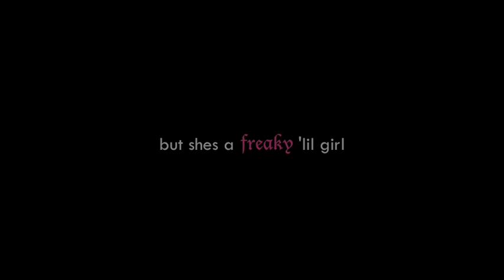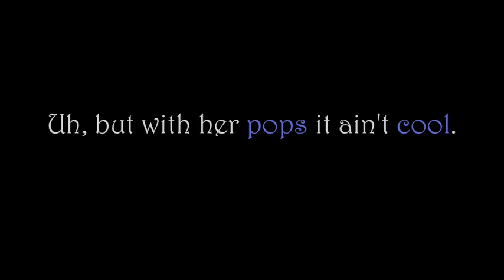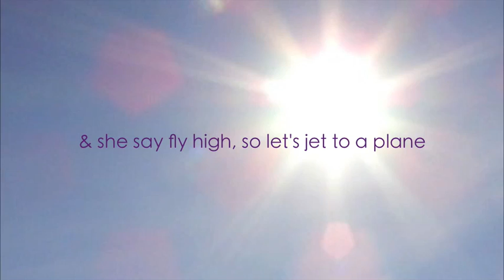Sex In Da Rain - Ray J ft. Shorty Mack - Lyrics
Ray J have seen this video on his he wrote

Comment by RAY J on November 13, 2009 at 3:32pm
"yo i think this is great! good job!"